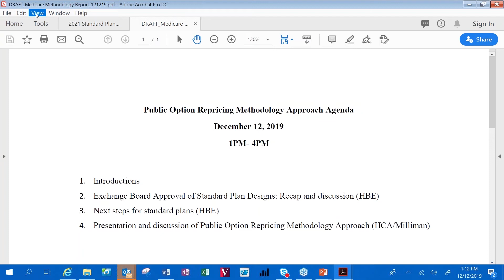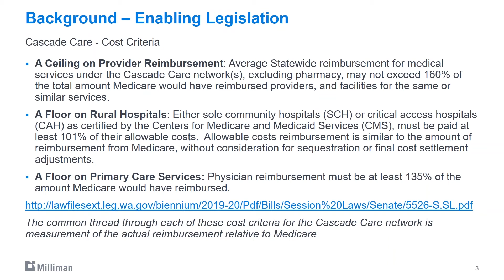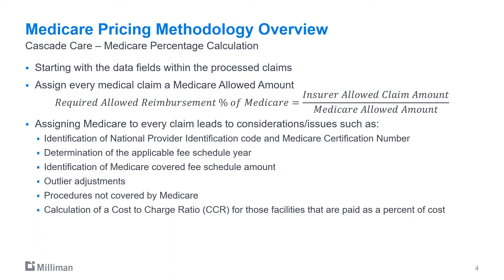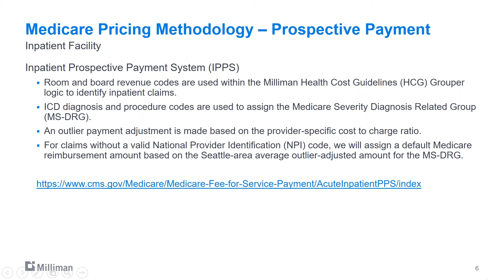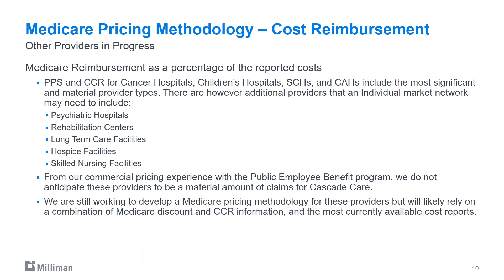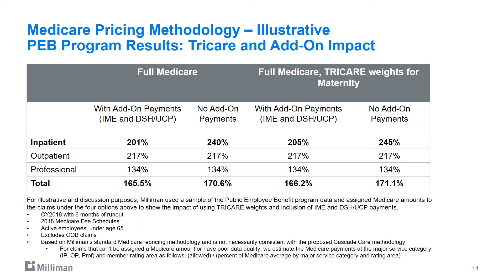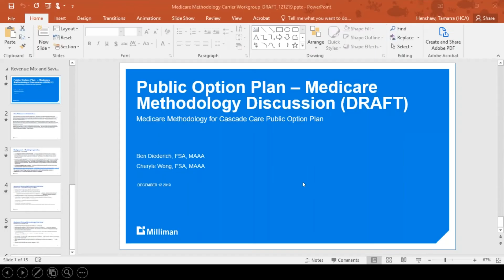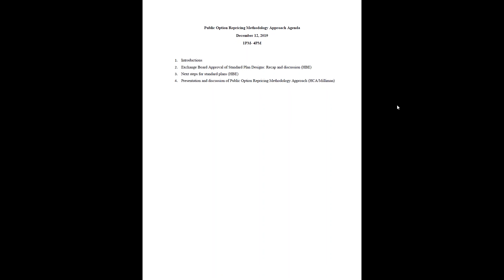Cascade Care: public option repricing methodology approach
Watch this video to learn about the public option repricing methodology approach for the public option plans under Cascade Care.